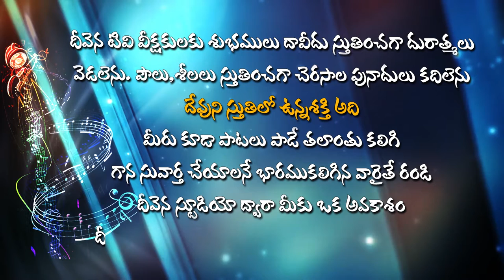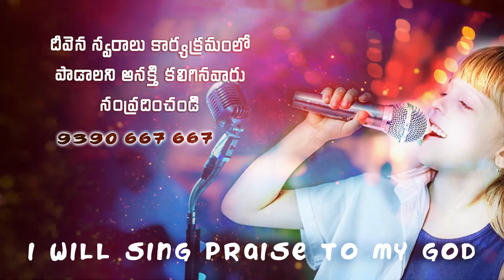పరిశుద్దుడా..నాప్రాణప్రియుడా.. Deevenaswaralu50 Singer.V.Naveen Garu